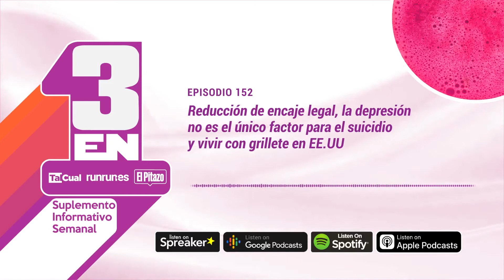Tres en uno: Encaje legal, depresión no es único factor para suicidio y vivir con grillete en EEUU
En el episodio 152 de este podcast informativo, tres grandes reportajes destacaron esta semana por la alianza entre los portales RunRun.es, TalCual y El Pitazo.

Reducción de encaje legal a 73% se queda corta pese a la aliviar presión sobre la banca, es el reportaje que destacó esta semana en el portal web de TalCual. Luego de dos años de asfixia bancaria, el gobierno de Maduro anunció una reducción de la tasa del encaje legal sobre los depósitos bancarios de 85% a 73%.

Por Runrun.es resaltó el trabajo La depresión no es el único factor de riesgo para cometer suicidio, esto propósito de la muerte de la ex miss de Estados Unidos Chesley Krist, se prendieron las alarmas sobre este flagelo que cobra la vida de millones de personas en el mundo entero.

Por El Pitazo destacó el trabajo Vivir con grillete en Estados Unidos: el precio que paga una venezolana por su libertad. Melissa, una venezolana de 28 años que decidió entrar ilegalmente a territorio estadounidense huyendo primero de la crisis humanitaria en su país y luego de la xenofobia en Panamá, tiene siete meses con un grillete que le colocaron las autoridades americanas para saber su ubicación.

Además, puedes visitar las páginas web para tener acceso a las noticias y mayor detalle de los reportajes que destacaron esta semana en el Tres en Uno, tu suplemento informativo semanal.